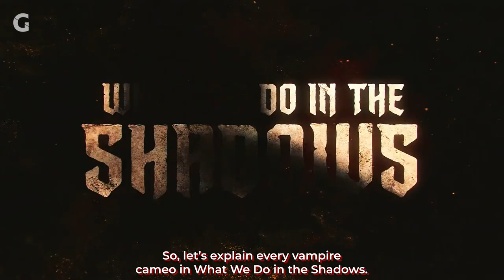Every Vampire Cameo In 'What We Do In The Shadows' Season 1 | Behind The Story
'What We Do In The Shadows' is returning for a second season Wednesday, April 15. If you were a fan of the first season, we are sure you noticed some very famous vampires made an appearance. Here are all the returning vampires who made an appearance in WWDITS.

Want to see more deep dives into your favorite fandoms?

Our mini-essays are a quick, digestible look at pop culture and fandom. Get your daily dose of a pop culture video essay in a bite-sized format.